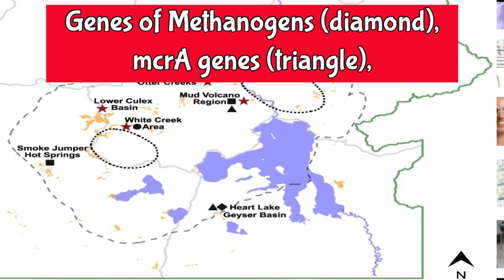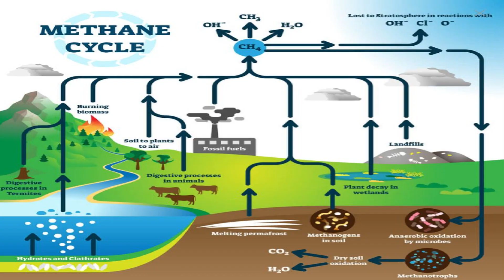😲Yellowstone National Park Also A Hot Spot That's Producing Methane